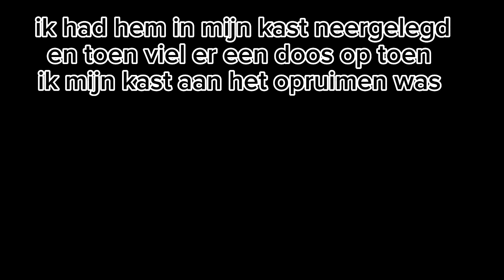Titanic Surprise last Voyage (a old ship i used in a old video)